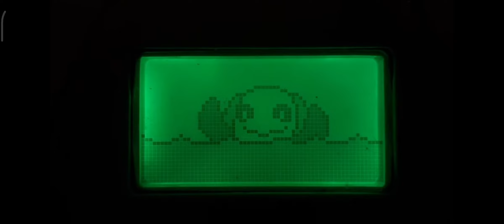17 октября 2023 г.